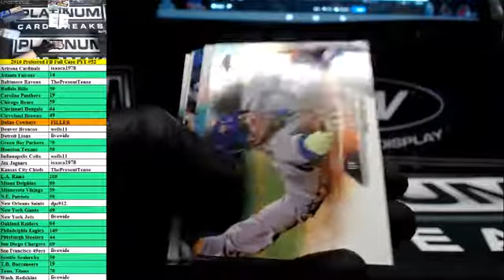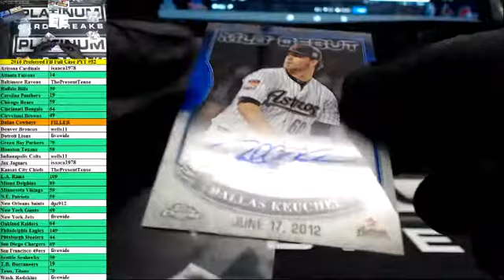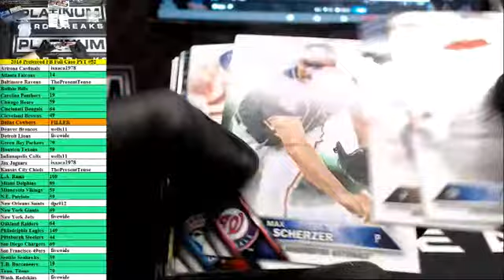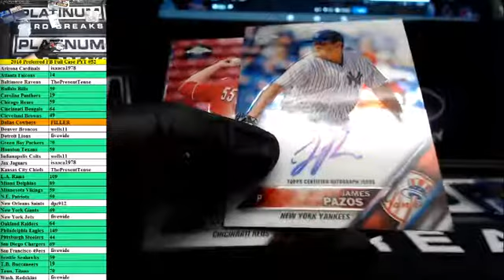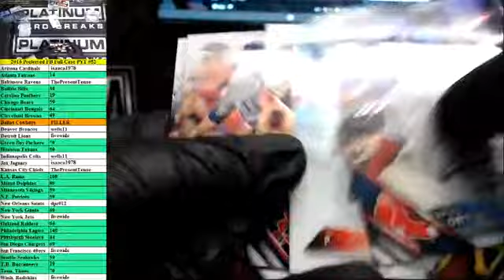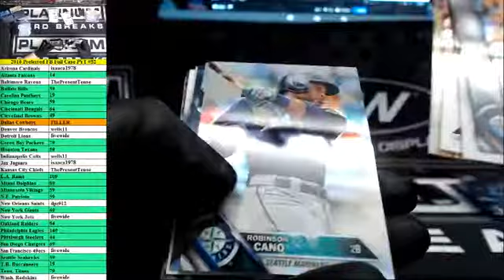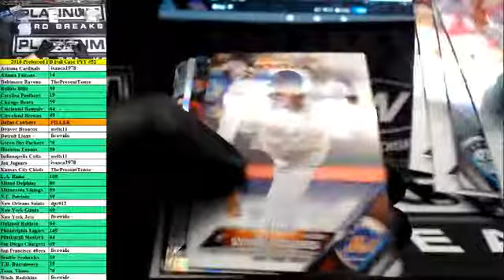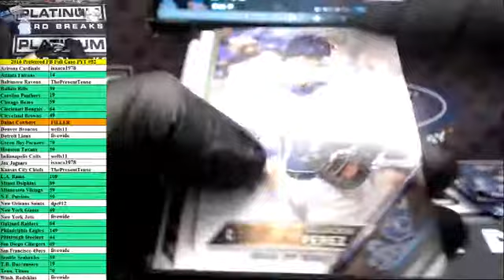dpz912 Personal Boxes 2016 Topps Chrome Baseball